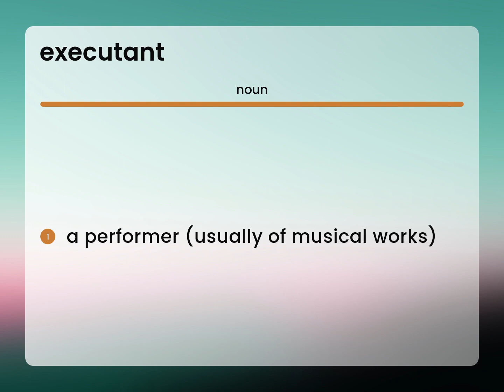Executant — EXECUTANT definition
EXECUTANT meaning